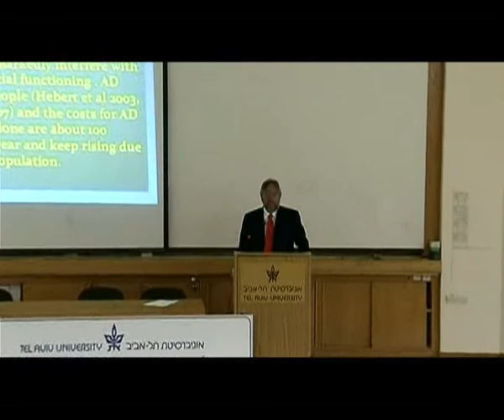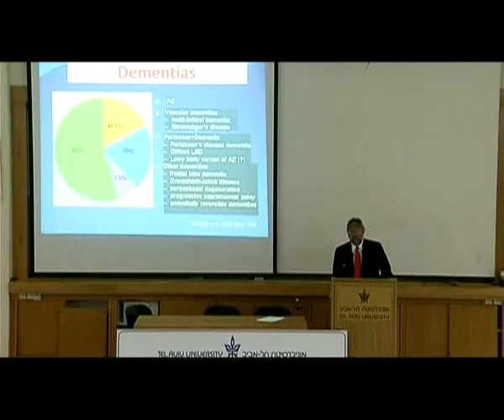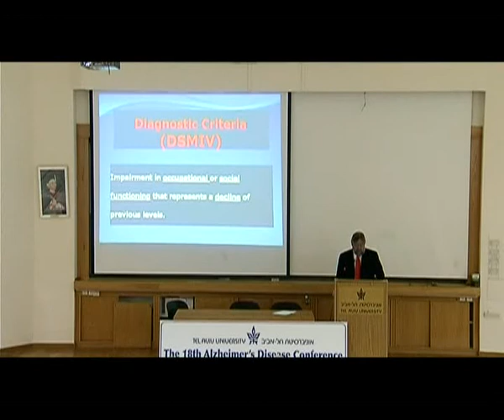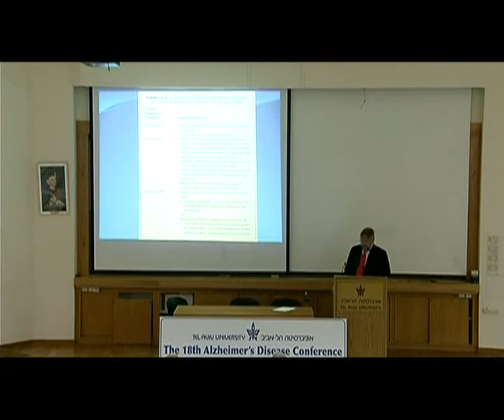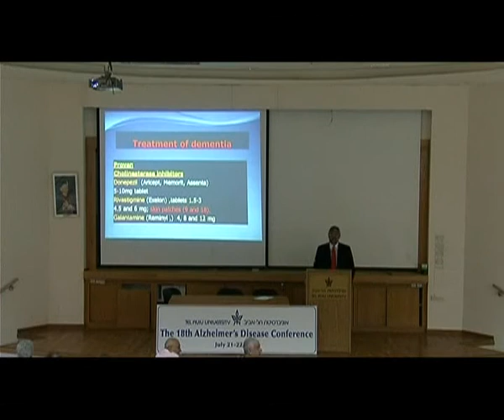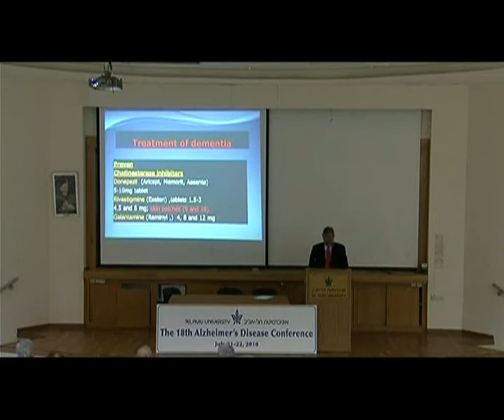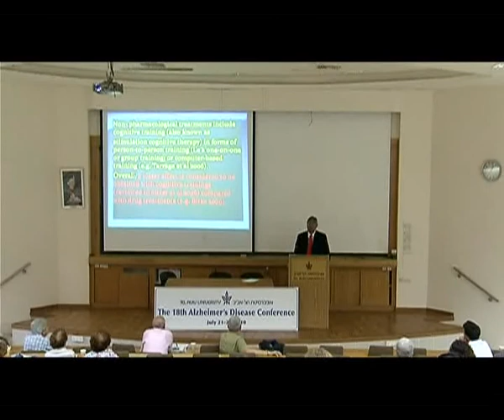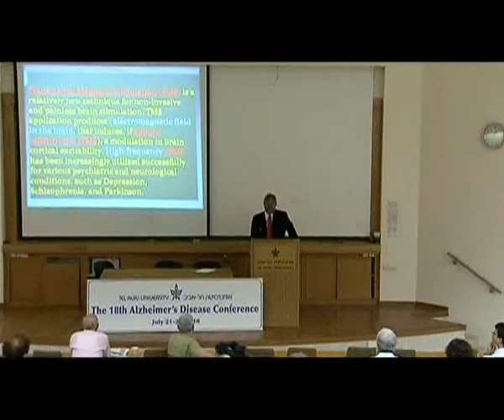Alzheimer lecture 1